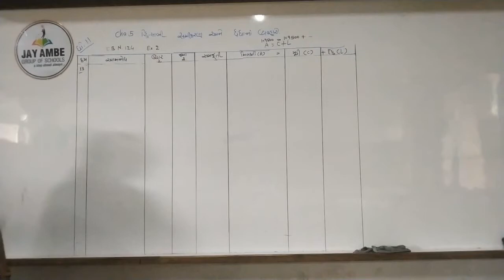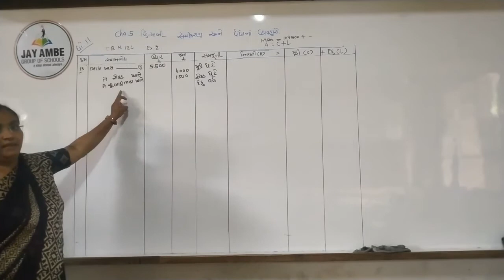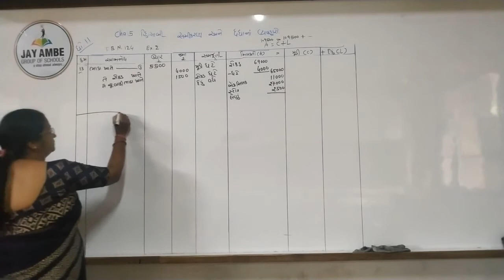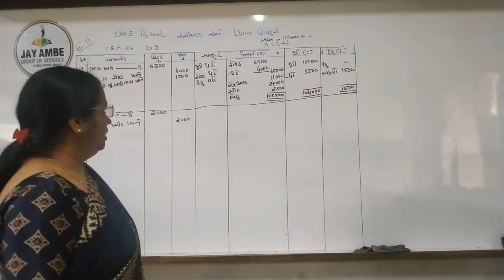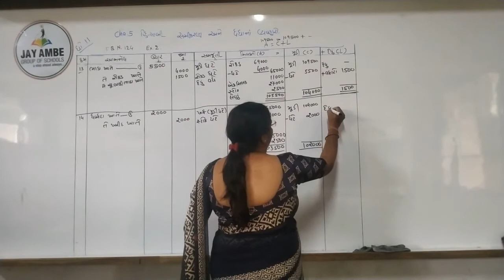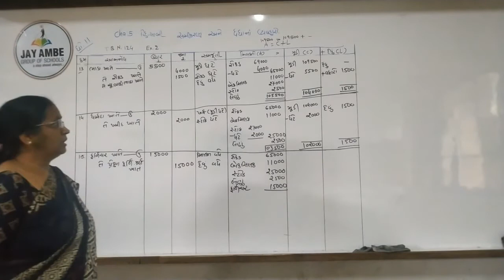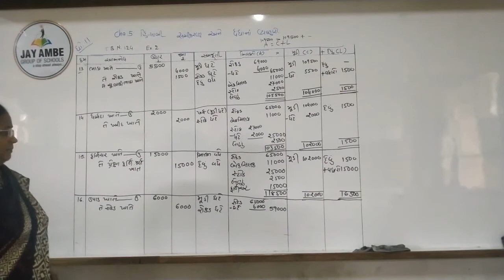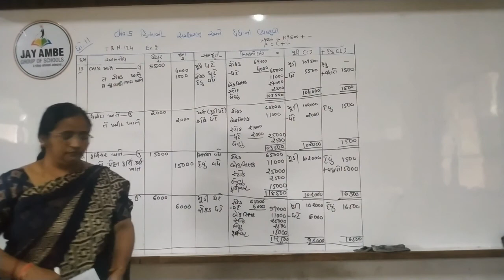STD 11 ACCOUNTNACY CH 5 VIDEO 4